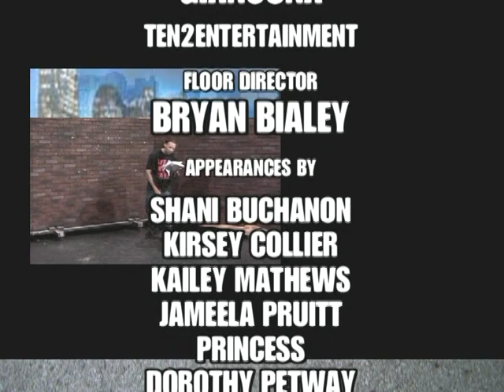Freestyle Gone Wrong / Renard Hircsh / Mic Check on 19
Comedian / actor,Renard Hirsch brings his comedic talents to Mic Check in this very funny clip.Mike James,Reshard tha Poet , Ryan Hirsch & Gerald Giles also make apperances.